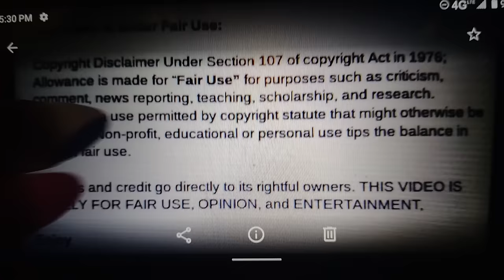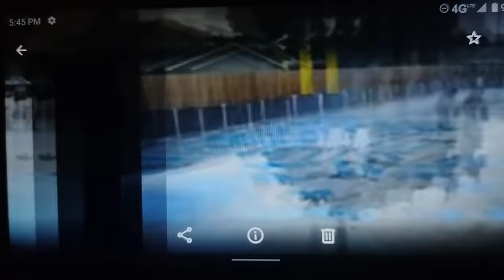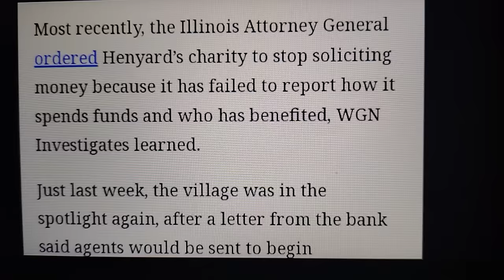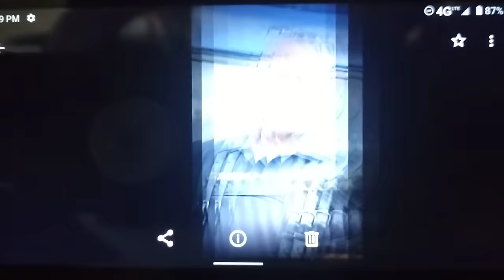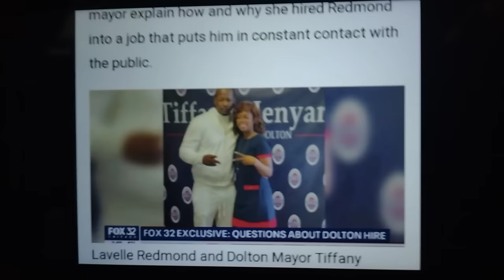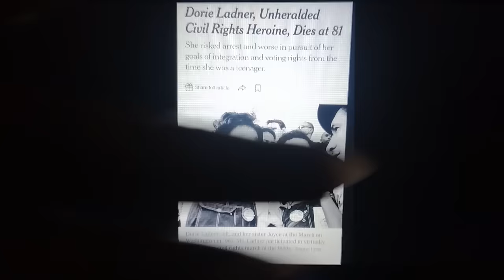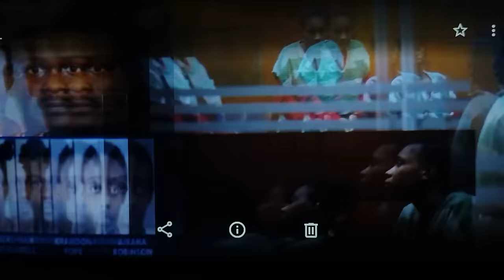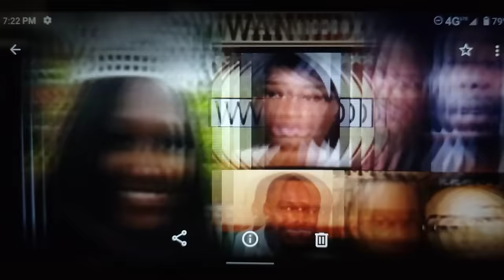UPDATE: Tiffany Henyard, Dolton Misses Deadline for Spending records.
Signs of blaming others when things go wrong.